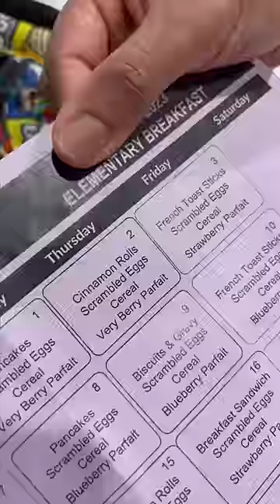🍔 இது School-லா இல்ல Restaurant-ஆ ? American School Lunch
American School Lunch menu looks similar to a Restaurant menu. Watch this USA Tamil VLOG for American Facts. School provide breakfast and lunch menu for every month and students can choose which menu they would like to eat. USA Tamil VLOG. American Facts. Tamil Shorts from USA.

அமெரிக்கன் பள்ளி மதிய உணவு மெனு ஒரு உணவக மெனுவைப் போலவே உள்ளது. அமெரிக்க உண்மைகளுக்கு இந்த USA Tamil VLOGஐப் பாருங்கள். பள்ளி ஒவ்வொரு மாதமும் காலை உணவு மற்றும் மதிய உணவு மெனுவை வழங்குகிறது மற்றும் மாணவர்கள் தாங்கள் சாப்பிட விரும்பும் மெனுவை தேர்வு செய்யலாம். அமெரிக்கா தமிழ் VLOG. அமெரிக்க உண்மைகள். அமெரிக்காவிலிருந்து தமிழ் குறும்படங்கள்.